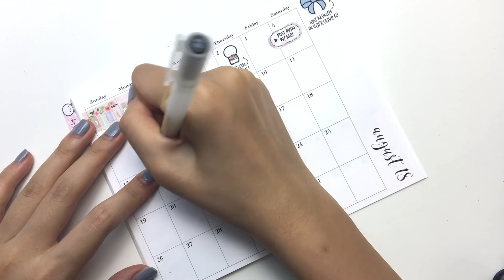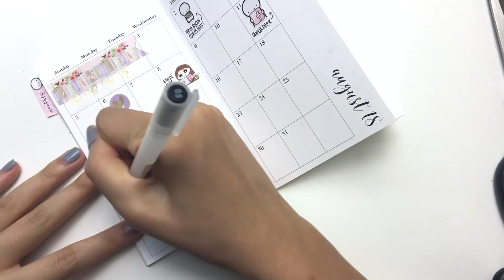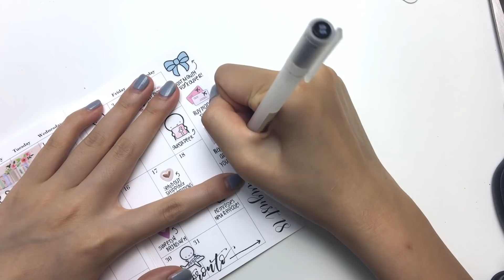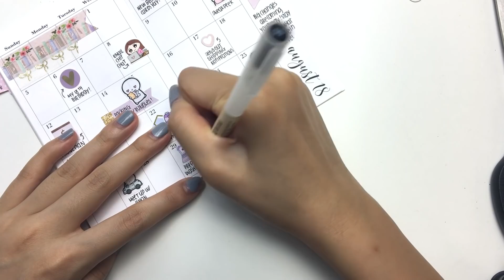Plan With Me: August Monthly Spread (+ How I manage my time)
Papermate Inkoy 0.7mm gel pen

♥ FAVOURITE SHOPS ♥
Ebates (earn cash for shopping online!)